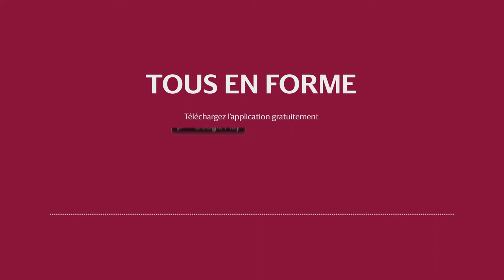Tous en forme avec Marc Jeanblanc - Respiration Sensation 08